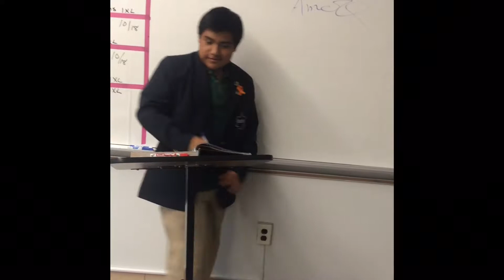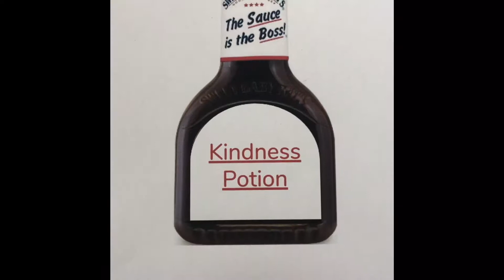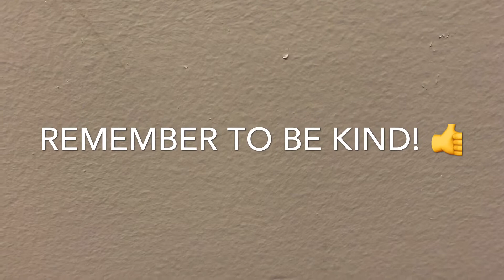C, L, M start with hello